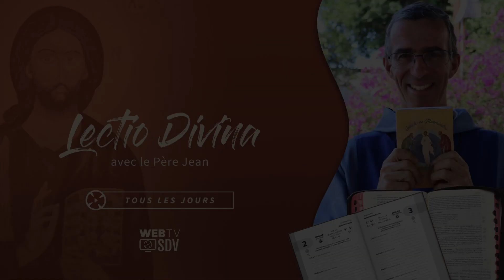« Tu as fait pécher Israël » | Lectio Divina - 18/06/2024